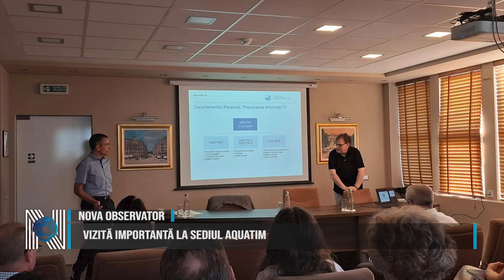Vizită importantă la sediul Aquatim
Sediul central Aquatim a primit vizita importantă a colaboratorilor Aquatim-Aquademica din Munchen, din cadrul Departamentului Evacuare Ape Uzate. Vizitatorii au prezentat oamenilor din Aquatim idei transpuse inteligent în practică de administrația bavareză din spectrul evaluării performanțelor. Colaboratorii au fost primiți de către directorul general al Aquatim, Ilie Vlaicu, acesta punctând nevoia acută de personal calificat, în condițiile în care trendul european în acest sens se situează către 10% iar România abia reușește să atingă un îndoielnic 1%.